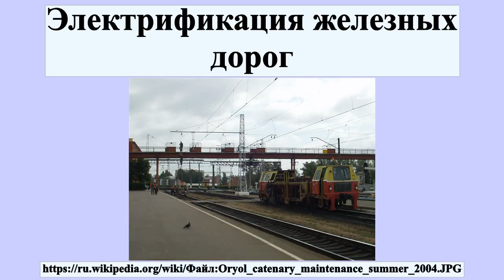Электрификация железных дорог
Электрифика́ция желе́зных доро́г — комплекс мероприятий, выполняемых на участке железной дороги для возможности использовать на нём электроподвижной состав: электровозы, электросекции или электропоезда.Для тяги поездов на электрифицированных участках железных дорог используются электровозы.В качестве пригородного транспорта используются электросекции или электропоезда.

Профиль автора: ssr (обсуждение)
лицензия: Public domain
автор: